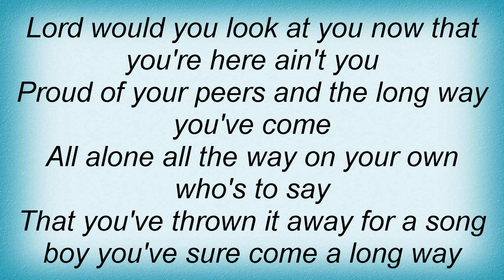Kris Kristofferson - Breakdown Lyrics